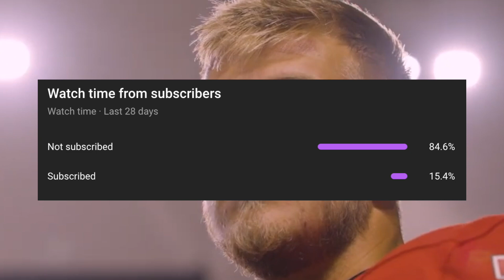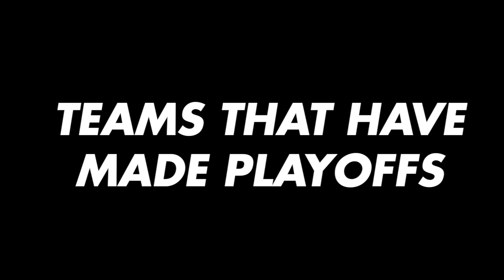9 TEAMS who could make their 1ST PLAYOFF APPEARANCE in 2023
14 teams have reached the College Football Playoff over the years. here are 9 teams who could make it for the first time in 2023!